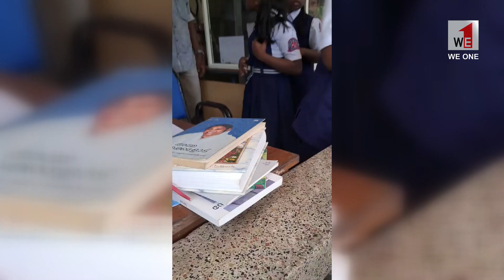മയ്യനാട് കെ.പി.എം മോഡൽ സ്കൂളിലെ കുട്ടികൾ കണ്ണനല്ലൂർ ജനമൈത്രി പോലീസ് സ്റ്റേഷൻ സന്ദർശിച്ചു